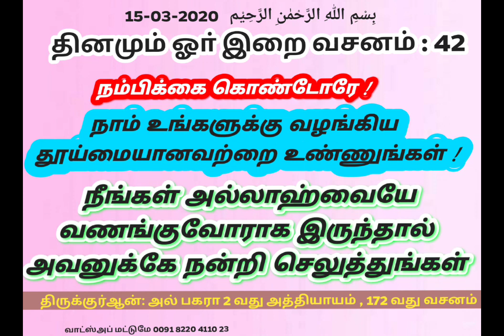42 தினமும் ஓா் இறை வசனம்